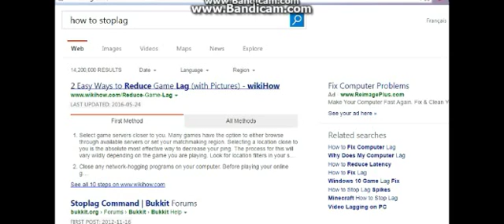stoping aj lag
if you want comment your youtube name and what video you want me to shoutout X3